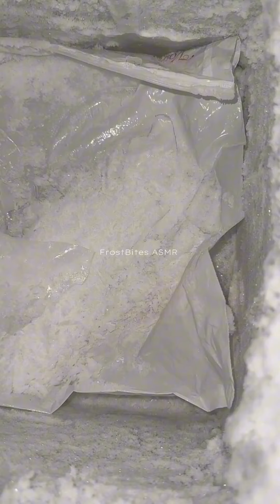FREEZER FROST EATING / WHITE ICE EATING / ASMR